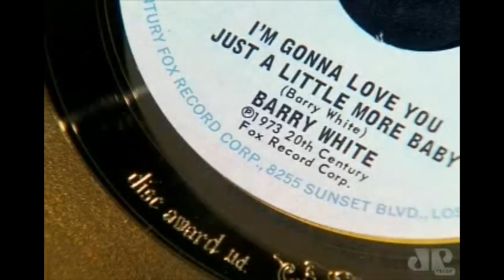Bastidores entrevistas Barry White - 03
Trata-se dos Bastidores com personalidades do mundo pop.
Com suas referências e estilos.

Barrence Eugene Carter, mais conhecido como Barry White (Galveston, 12 de setembro de 1944 — Los Angeles, 4 de julho de 2003), foi um cantor, compositor, maestro e produtor musical norte-americano. Compositor de inúmeros sucessos em estilo soul e disco e de baladas românticas, e um intérprete com voz profunda e grave. Revivendo a explosao do passado com a sua voz.